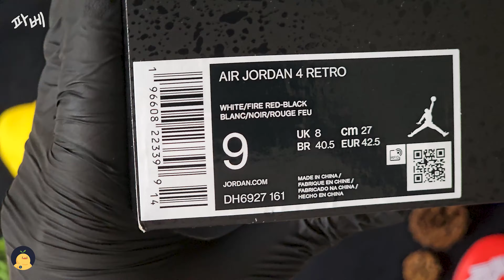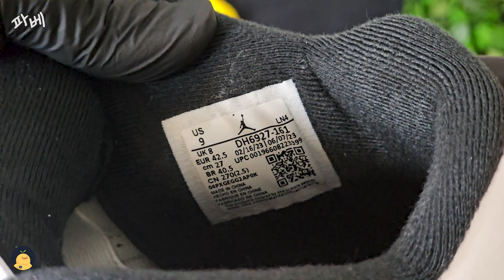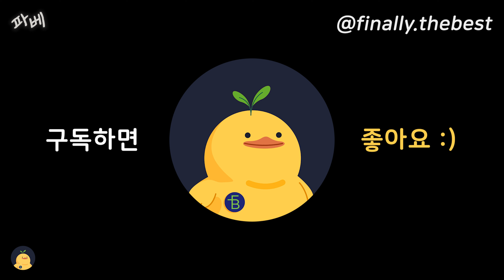더이상 못 참겠다 흰.검.빨. / [나이키] 조던4 레드 시멘트 디테일 리뷰 및 착샷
- Nike Jordan 4 Retro Red Cement (DH6927-161)

* 모델번호 DH6927-161
* 발매가 239,000원
* 출시일 23/09/16
* 컬러 WHITE/FIRE RED/BLACK/NEUTRAL GREY